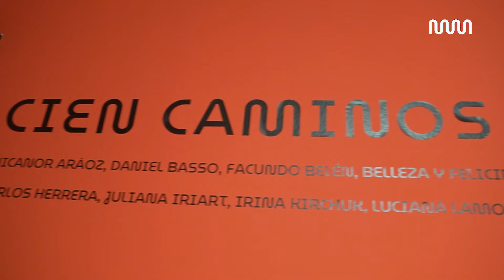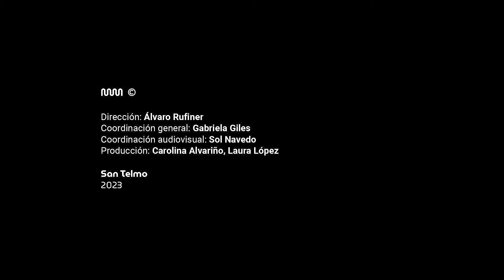Retrato: Mariana Ferrari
Hoy les presentamos un retrato de la artista Mariana Ferrari (San Miguel de Tucumán, 1975), quien participa de nuestra exposición Cien caminos en un solo día. Distopías urbanas post 2001. Ferrari estudió en la Facultad de Artes de la Universidad Nacional de Tucumán y reside en Buenos Aires desde 2004. Obtuvo numerosas distinciones y becas, y expuso su trabajo, tanto individual como colectivamente, en Argentina, España y Brasil. Uno de los intereses centrales en la práctica artística de Mariana Ferrari es revelar los componentes performáticos de la pintura, a la que piensa menos como un objeto acabado que como un proceso en perpetuo movimiento. Ferrari aborda a la pintura de manera situada, en relación con el entorno específico que ocupa o, como cuenta en este video, como “tomando una situación”. Payasito es el título de la pieza que Ferrari realizó específicamente para nuestra exposición, y para la que trabajó durante quince días en la sala. Se trata de un mural cuyos bordes, tanto espaciales como temporales, se difuminan; una obra al mismo tiempo monumental y liviana, para la que la artista empleó papeles de diario y pinceladas ágiles. La exposición se enfoca en visiones de la ciudad en el arte argentino que sobrevino a los estallidos del año 2001, y contó con una puesta en escena de la artista Luciana Lamothe: una escultura/instalación sinuosa y zigzagueante, realizada en láminas de madera que se pliegan y quiebran para dar lugar a las obras de la exposición. En diálogo tanto con la gran plataforma de Lamothe como con las piezas de otros artistas (muchos de ellos de su misma generación), Mariana Ferrari transforma la pared de la sala en una sucesión de capas que evocan la superficie de un edificio en una ciudad, y sus infinitas historias.